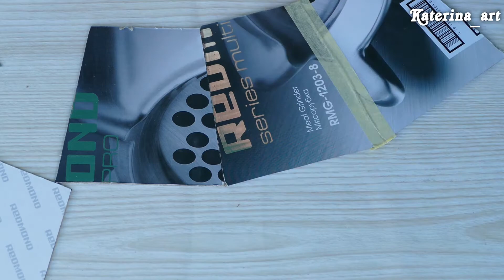Как сделать коробку и букет цветов в ней/Своими руками/DIY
Всем привет! В этом видео из обычного картона создаем коробку и обклеиваем декоративной бумагой. Сделать ее очень просто. И в коробке собираем букет цветов.